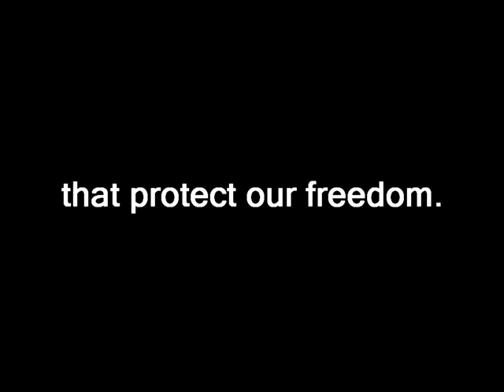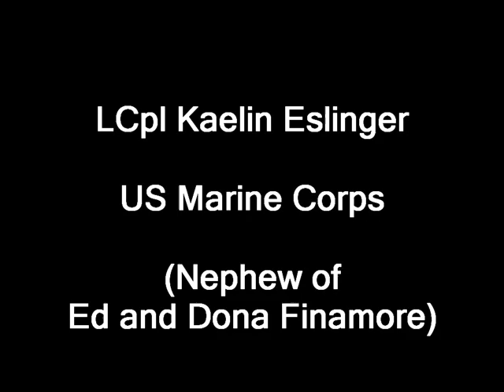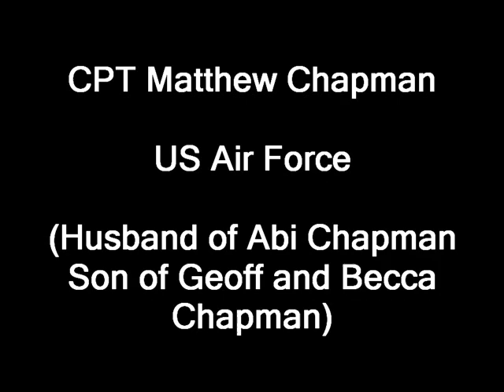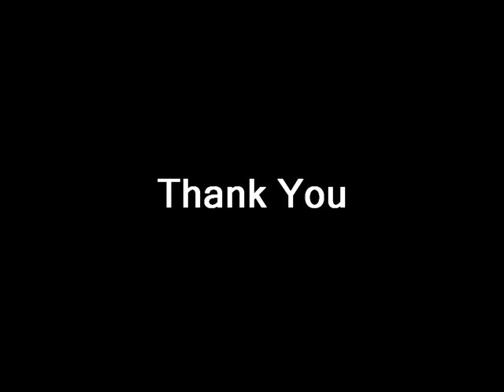Tribute to Pennsylvania Troops & their Families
Video honoring Service People raised or rooted in Pennsylvania.  Created by Glen and Kate Meakem